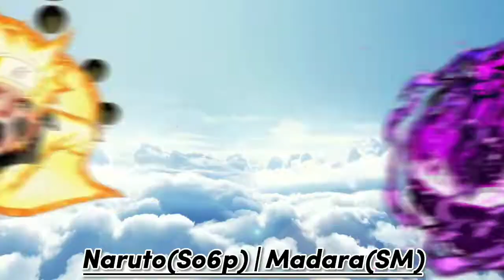Naruto vs madara | who is strongest 💪